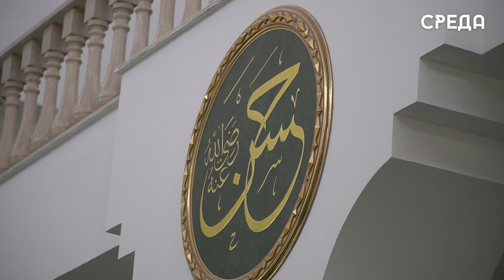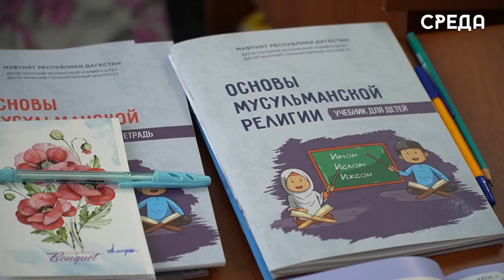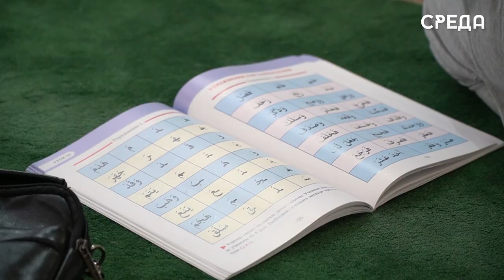Бесплатные курсы по изучению основ религии для школьников проходят в мечети Каспийска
С начала лета в Каспийске в Джума мечети имени Саида-Афанди проходят бесплатные курсы для школьников по изучению основ религии. Около 1200 юных каспийчан сейчас активно обучаются намазу, чтению Корана и узнают историю своих сподвижников. Отметим, что летняя школа открывается ежегодно с началом каникул.